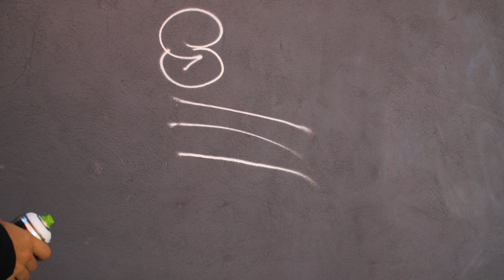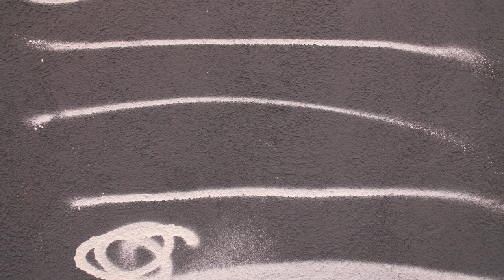Product test: Mosquito Cap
The new Mosquito cap produces the thinnest lines in the game! Enjoy this highly anticipated breakdown of this cap.

We are your local Graffiti Shop

BEST SELLERS:

- Molotow Premium
- Ironlak Paint
- Flame Paint
- Kolour Paint
- Krink Markers
- Grog Markers
- OTR Markers
- Stylefile Markers
- Eggshell Stickers
- Graffiti Backpack

Largest selection of Graffiti Supplies, sketching markers, graffiti magazines and books, protection equipment (respirators and gloves), stickers, sketch books, streetwear clothing and much much more!